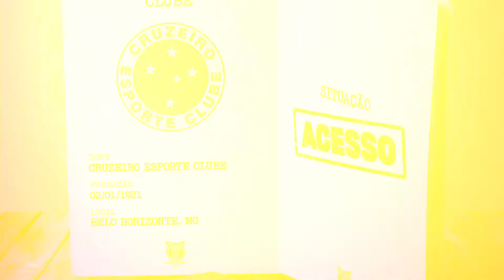🔵 COLOSSOS TA DE VOLTA 🔵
Cruzeiro um gigante de minas , e não só de minas do Brasil , do brasileirão, desde 2019 o Cruzeiro enfrentou uma barra não só pra voltar pra elite do futebol brasileiro , mas também pra se reafirmar , conseguir pagar seus atletas e conseguir sanar o rombo que foi deixado no clube , se passaram diversos técnicos no clube , mas , sem êxitos , o time ficou por 3 anos na SÉRIE B , até que no ano de 2021 , o Ronaldo anuncia a compra do Cruzeiro , que depois de brigas com torcedores por conta dele ter dispensado o Fábio entre outros membros que pra muitos era parte da história do Cruzeiro , conseguiu se firmar , trouxe um técnico uruguaio Pazziolo que não era muito conhecido no mercado do futebol brasileiro e faltando 6 rodadas pra Série B terminar o Cruzeiro já consegue o acesso e em 2023 o clube mineiro vai jogar a série A mais uma vez , e eu fico feliz , de ver que a Raposa está de volta ao lugar que nunca deveria ter saído .

Minhas outras redes se você quiser dar uma moral !